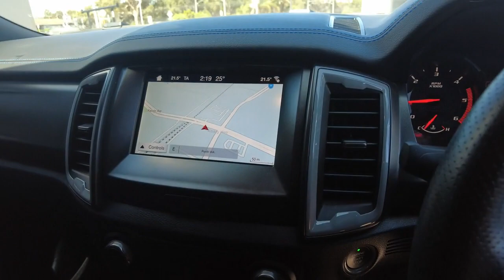2019 FORD RANGER Maddington, Kenwick, Gosnells, Huntingdale, Thornlie, WA 81001768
Grey New 2019 FORD RANGER available in Maddington, Western Australia. Servicing the Kenwick, Gosnells, Huntingdale, Thornlie, WA area.